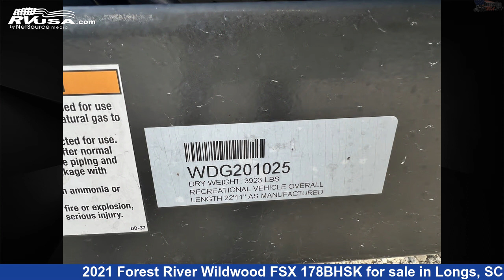Stunning 2021 Forest River Wildwood FSX Travel Trailer RV For Sale in Longs, SC | RVUSA.com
This 2021 Forest River Wildwood FSX 178BHSK is a Travel Trailer RV. It is located in Longs, SC 29568 and is offered for sale by Recreation USA. This Used Forest River Is 22' 11" in length and features 1 slideout, sleeps 8, Smoke Detector, Microwave, CO Detector, Water Heater, Air Conditioning, Spare Tire Kit, Stove Top Burner, External Shower, Skylight, LP Detector, and 38 gal fresh water capacity. The floorplan layout of this Travel Trailer features Bunk Beds, Front Bedroom.The unloaded weight of this 2021 Forest River Wildwood FSX 178BHSK is 3749 lbs.